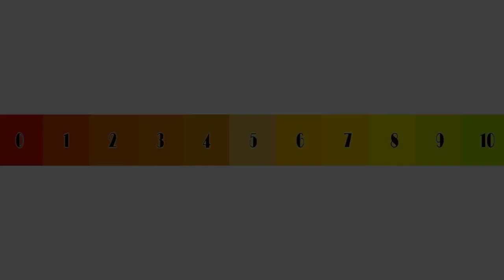Metal Wolf Chaos XD Review! Best Messy Game? (Ps4/Xbox One)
One of the most famous lost games has returned and is fully remastered! Is this a hidden gem worth picking up or an outdated mess? Lets find out in my review of Metal Wolf Chaos XD!

Metal Wolf Chaos XD is a third-person shooter video game developed and published by FromSoftware. It was released for the Xbox exclusively in Japan in 2004. The player takes on the role of fictional President of the United States Michael Wilson piloting a mech to battle the rebelling military led by fictional Vice President Richard Hawk. Wilson's mech can be equipped with up to eight weapons selected from a set of over a hundred. In each mission, the player battles through destructible environments, destroying all enemies they come across.

The Xbox's low popularity in Japan led Microsoft to team up with FromSoftware to develop a mecha game for the system. FromSoftware was primarily known at the time for the mecha combat series Armored Core. Since Microsoft was an American company, the team worked in extensive American context and cultural references. Though the game was only released in Japan, it grew a cult following in the West due to its exaggerated themes of American patriotism.

American publisher Devolver Digital began expressing interest in localizing the game in 2016. After positive fan response, FromSoftware producer Masanori Takeuchi began conversations with the company. Devolver Digital is supporting FromSoftware to publish a remastered version of the game Metal Wolf Chaos XD for worldwide release on Microsoft Windows, PlayStation 4, and Xbox One platforms on August 6, 2019.